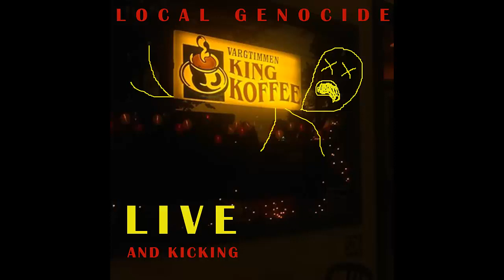Local Genocide - Douchebags go to Komé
From "LIVE and Kicking" by Local Genocide
Released November 24, 2021
AEDAN MERRILL - Guitar, keyboard, lead vocals
DYLAN LOCCARINI - Bass, vocals
JOE TUFANO - Drums, vocals
Recorded at King Koffee in Emmaus, PA